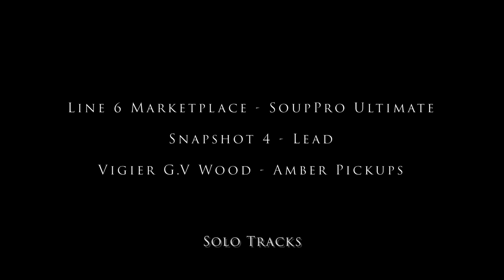#1 Sleeper Amp Model In Helix | SoupPro ULTIMATE Preset (Supro S6616 Amp)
Here is the demo video for my just released SoupPro Ultimate preset that is now available from the Line 6 Marketplace. This amp model is one of the best "sleeper" models in the Helix and is capable of some incredible mid-gain tones. I really hope you enjoy the preset and video.